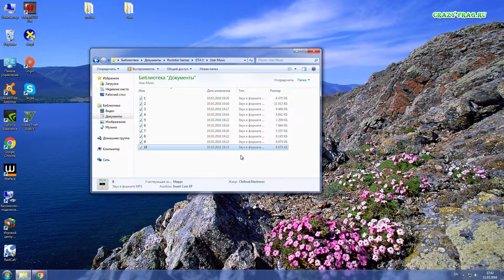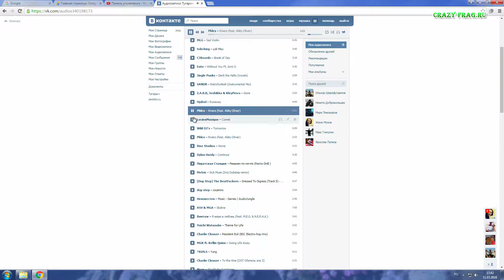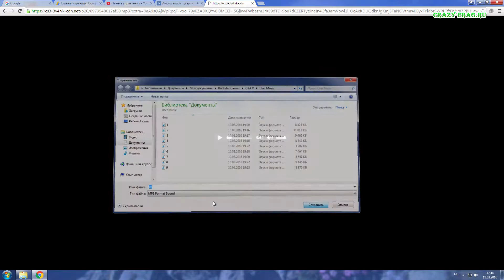GTA 5 музыка из контакта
GTA 5 музыка из вконтаке